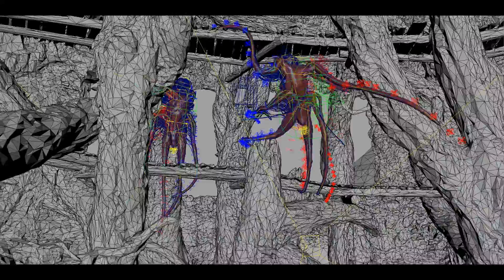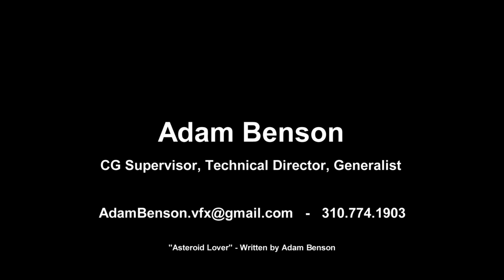Adam Benson - Asura Demo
A montage of a few of the clips I worked on.  There were many more for this film, but these were some of my favorites.  I worked as a CG Supervisor, Technical Director, and Sim Artist, with lots of random tasks mixed in there as well.  I